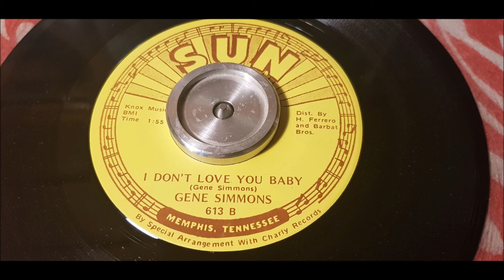Gene Simmons - I Don't Love You Baby - 1957 Rockabilly - SUN 613